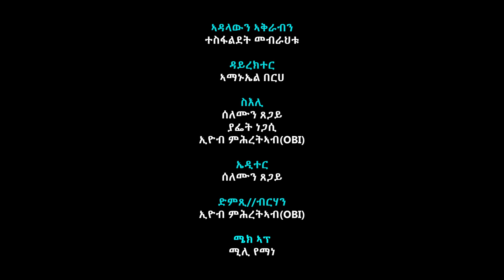TOPO SHOW - ስነ ጥበባዊት ራሄል ዑቕባጋብር (ራኪ) - Rahel Okbagabir RAKI